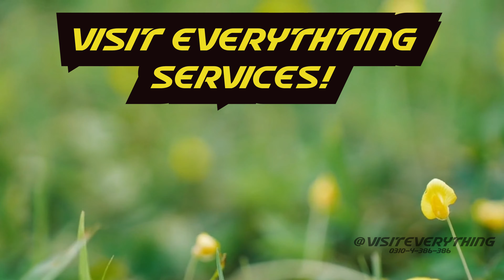LDA CITY LAHORE DETAIL REVIEW 2022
Here is my Second Youtube Channel for Bikes & Technical Vlogs